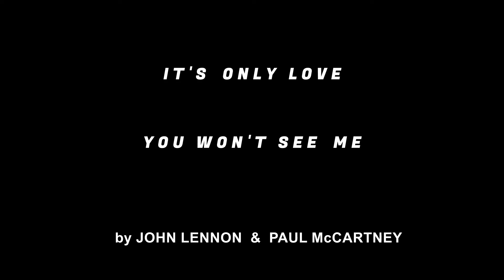IT'S ONLY LOVE * YOU WON'T SEE ME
by John Lennon & Paul McCartney
Music of The BEATLES
BOB HART the OneManBand